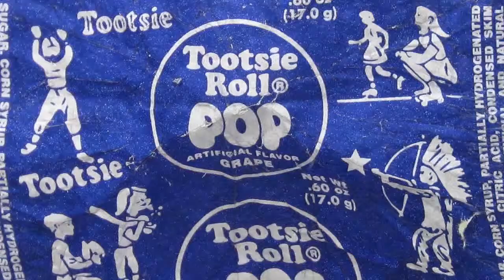Milk Them Sheep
Sheepstep! Meeeeeyhem!